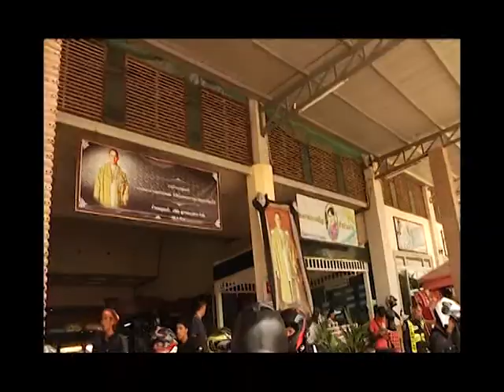Speed Rider OA 12 04 2017 B4 Update